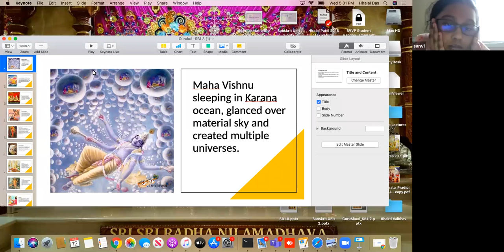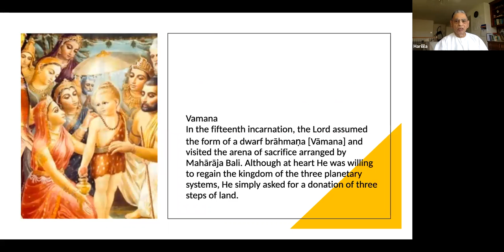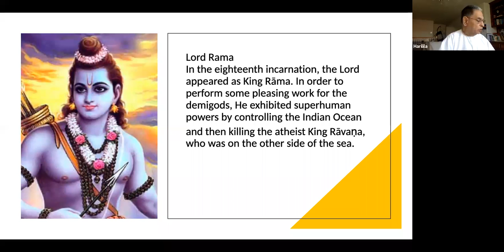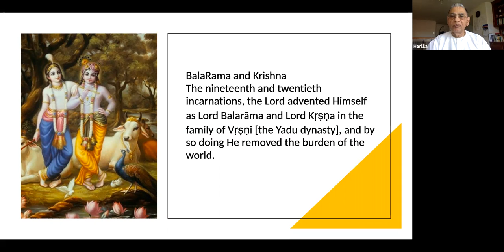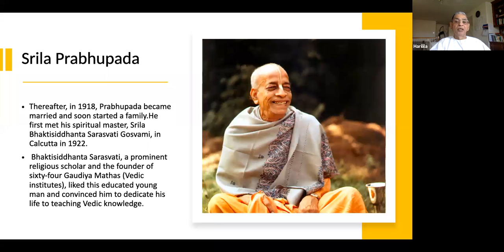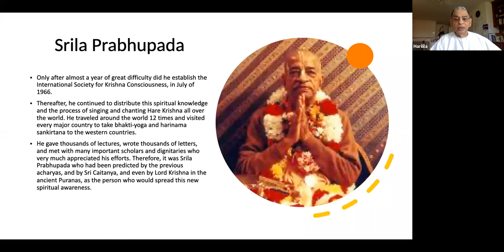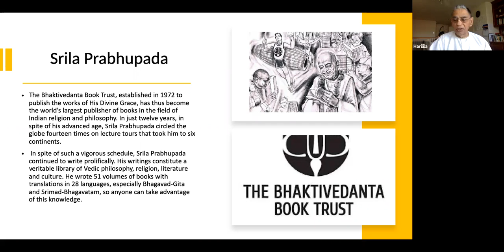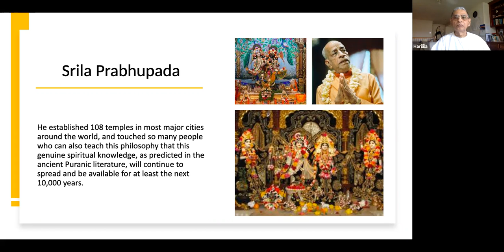Shrimad Bhagwatam Canto 1 Chapter 3 On (08/12/2020)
Class By HG Harililla Das